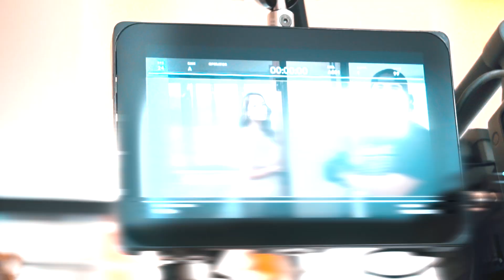Prohibido, Paola Jara Y Franko - Detrás De Cámaras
Falta solo un día para el gran estreno de Prohibido. Lo nuevo de Paola Jara con la revelación de música popular Franko. Un éxito Codiscos disponible en tu plataforma digital favorita desde este Viernes 8 de Mayo.

Autor: Tamara Herrera / Ron Sanchez / Juan Carlos Muñiz / Jorge Parra Jr

Letra:

Sabes qué decir pa convencerme
Sé que me buscas sólo para entretenerte
Hago que me creo tus mentiras
Y me callo como siempre pa cumplir tus fantasías

Sé que no te tragas este cuento
Pero no te resistes al veneno de mis besos
Pongamos las reglas para que este juego siga sucediendo
Y así nadie pierde su tiempo

Queda prohibido llamarnos después de unos tragos
Queda prohibido buscarnos si nos extrañamos
Queda prohibido decir lo que tú sientes por mi
Con que lo sepa Dios es suficiente

Queda prohibido quedarnos hasta que amanezca
Que entre tu boca y la mía existan promesas
Esto que hay entre los dos es todo menos amor
Está prohibido que lo sepa la gente
Está prohibido que intentes quererme